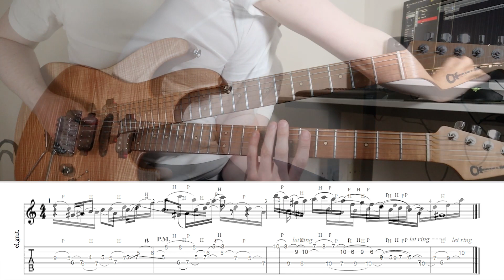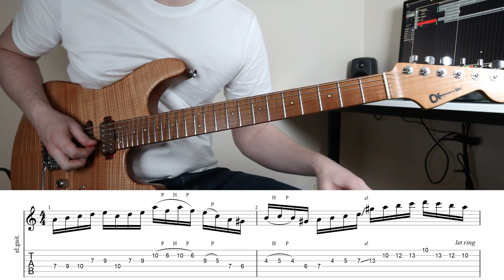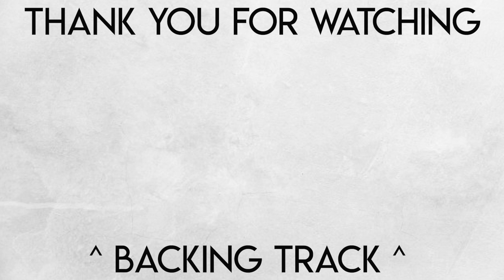Harmonic Minor Fusion Licks with Guitar Tab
The guitar licks in this video are played over an A Harmonic Minor backing track.

The 3 guitar licks used, are based on the legato technique mainly. In a fusion context, Harmonic Minor can be used as a functional scale, but sometimes also as a scale which sounds really interesting over a minor chord.